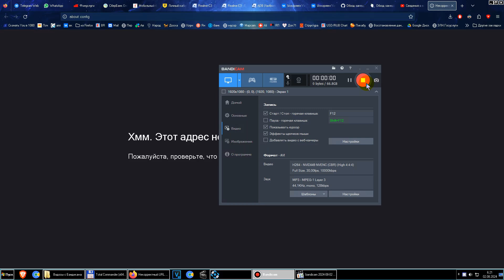Если в Firefox не открывается окно тонких настроек параметров about: config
Хмм. Этот адрес не выглядит правильным.
Пожалуйста, проверьте, что сетевой адрес действителен и попробуйте снова.
Правильно писать: about:config